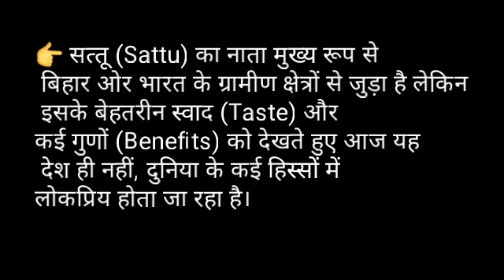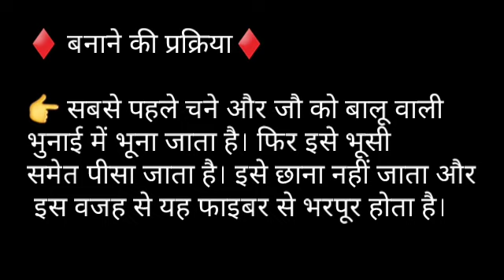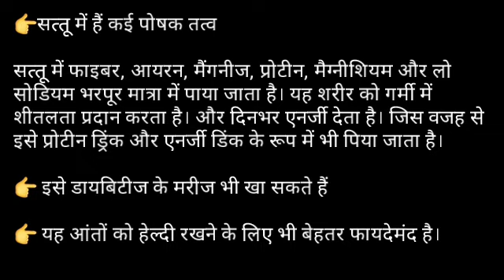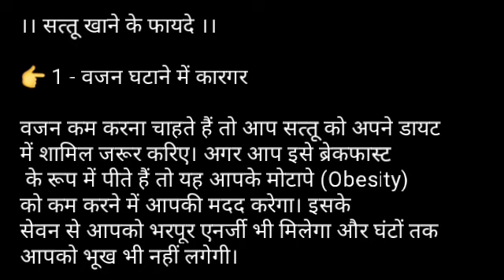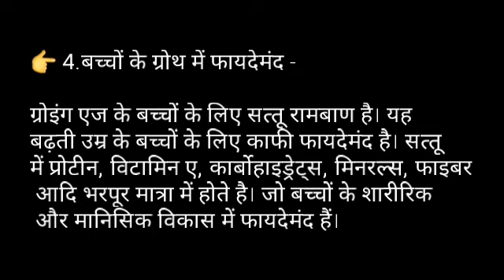गर्मी में फिट रहने के लिए पिएं सत्तू के फायदे Drink the benefits of sattu to stay fit in summer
गर्मी में फिट रहने के लिए पिएं सत्तू के फायदे
Drink the benefits of sattu to stay fit in summer